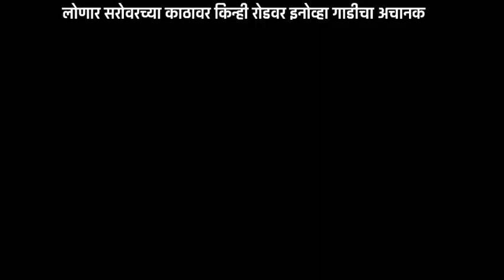लोणार सरोवरच्या काठावर किन्ही रोडवर इनोव्हा गाडीची अचानक...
for purposes such as criticism, comment, news reporting, social political, sports, agriculture,
teaching, scholarship, special story,and research,